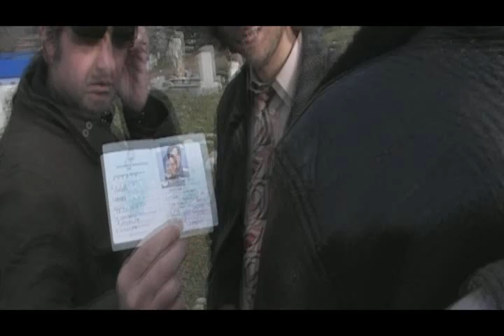Hahaha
Na Evrejski grobishta... ne Germanski... ne na Turski grobishta =)